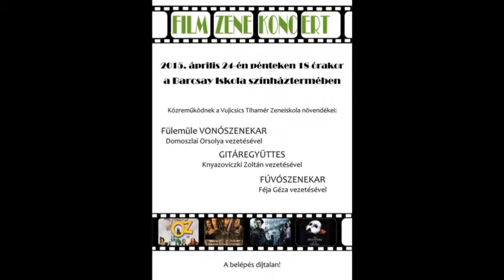Filmzene koncert 2015 04 24 Barcsay iskola, Vujicsics Tihamér Zeneiskola Szentendre